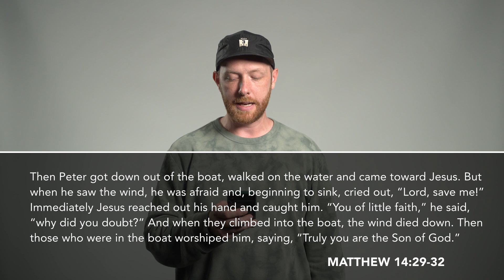What wouldn't Jesus Do? | Don't Be Afraid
Even when we are close to Jesus the fear and doubts creep in BUT God still would never abandon us! Don't forget that today.